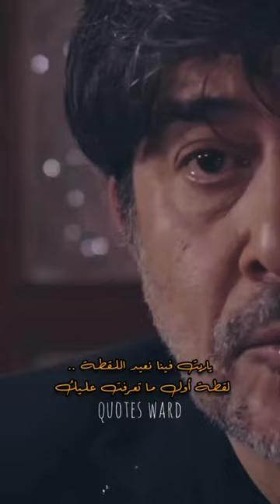٢٦ يوليو ٢٠٢٣